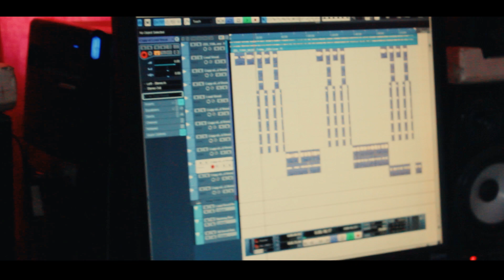RHOCK DE PSALMIST___HOLLY SPIRITY (Official Video)